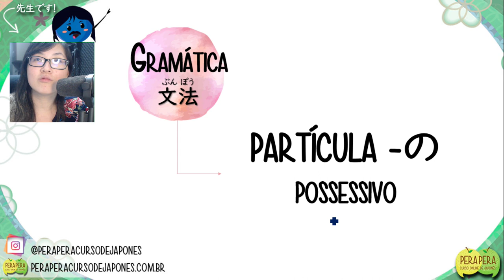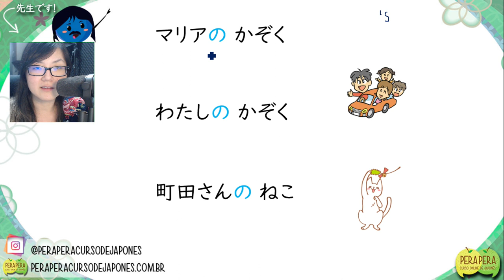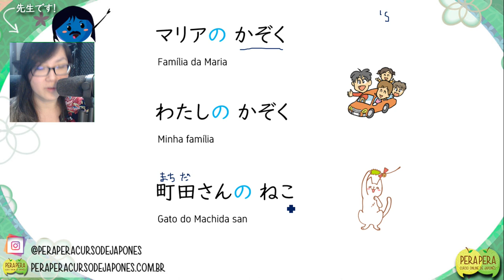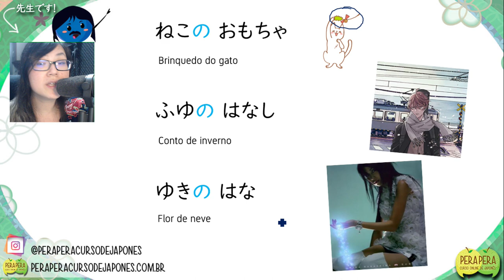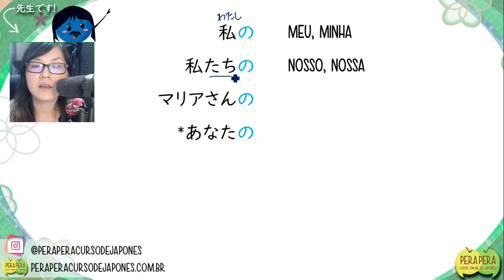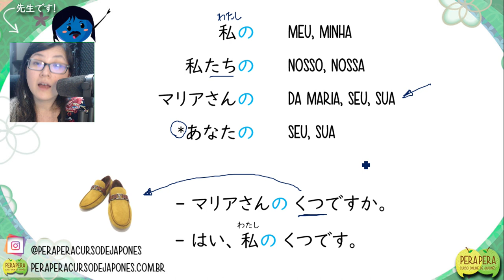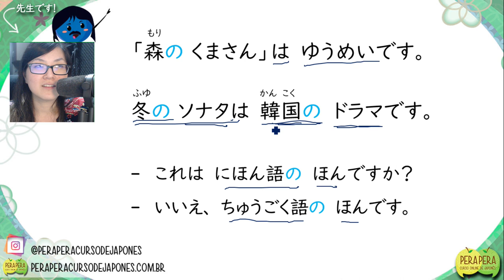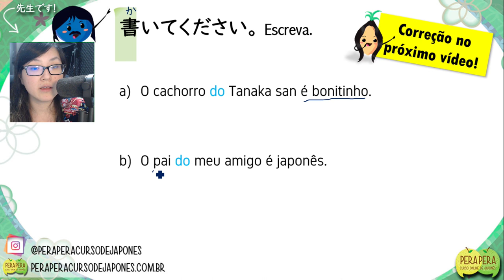Como funcionam as partículas na língua japonesa: possessivo の (no)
Você sonha em aprender japonês, mas não sabe por onde começar?

3. Aprender a escrever a escrita na ordem correta é importante, então ouça os arquivos de áudio que acompanham o e-book e leia em voz alta enquanto escreve, isso ajuda a memorizar mais rápido.

4. Faça uma revisão periodicamente, reveja o vídeo quantas vezes for preciso.

5. Se ficar com dúvidas, deixe aqui nos comentários que iremos te ajudar.

** Este Curso gratuito de alfabeto japonês contém 17 aulas,  com apostilas, exercícios e um e-book com áudio para aprender Hiragana e Katakana.

Gostou deste vídeo? Então compartilhe e chame seus amigos para estudar japonês. Com certeza será mais divertido! =D

0:00 Introdução
0:43 Exemplos com filmes
3:22 Exemplos com nomes e pronomes
5:42 Exemplos com substantivos
10:37 Mais exemplos com pronomes
14:37 Frases
16:58 Meu pai? Minha mãe?
19:05 Treino!

Bons estudos!